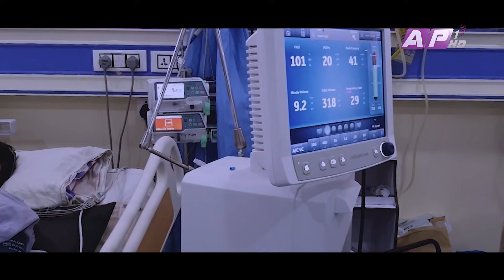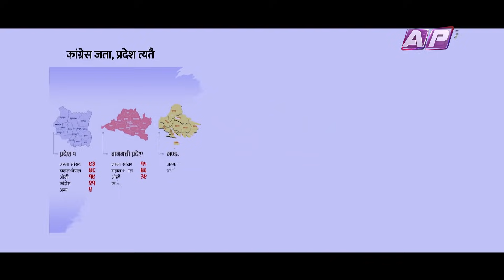tHE bRAVO dELTA show with bHUSAN dAHAL | KRISHNA PAUDEL | EPI 37 | AP1HD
Guest: Krishna Paudel